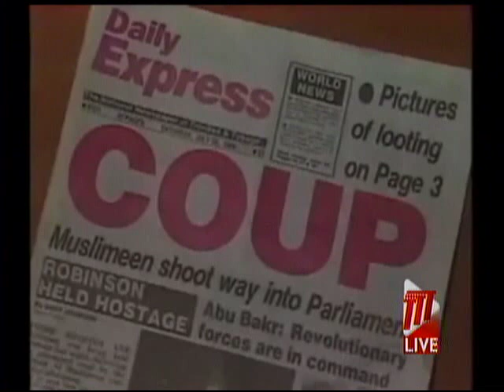Bakr Bashed For Rationale Behind Attempted Coup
1990 Attempted Coup hostage Wendell Eversley has berated 1990 Insurrection Leader Imam Yasin Abu Bakr after the Muslim leader said he wants to be remembered as a defender of the people of Trinidad and Tobago.

Last week, Mr. Abu Bakr apologised for the events before asking that people understand the rationale behind the coup attempt.

Ian Wason has more.